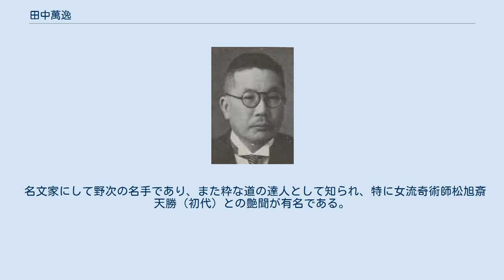田中萬逸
田中 萬逸（たなか まんいつ、1882年9月23日 - 1963年12月5日）は、日本の政治家。
国務大臣・衆議院副議長。
 現在の大阪府富田林市に生まれる。
早稲田大学を中退後、報知新聞記者を経て、1916年故郷の大阪府から衆議院補欠選挙に繰り上げ当選。
戦前は憲政会・立憲民政党に所属し、1939年阿部内閣にて逓信政務次官を務める。
 戦後は日本進歩党の結党に参加し幹事長を務める。
1947年第1次吉田内閣が発足すると、党総裁幣原喜重郎の推挙により国務大臣（無任所）として入閣。
同年新憲法下初の衆議院副議長となる。
民主党の結党に参加したが吉田茂が次の首班たるべきと主張して離党し1948年2月同志クラブに参加。
同志クラブは民主クラブを経て日本自由党と合同し民主自由党を結党したので田中も民自党に所属した。
同年炭鉱国管疑獄で起訴されるも、1951年無罪確定。
その間1950年からは自由党に所属。
 名文家にして野次の名手であり、また粋な道の達人として知られ、特に女流奇術師松旭斎天勝（初代）との艶聞が有名である。
ただ生活態度は質素であり、酒もタバコも嗜まなかった。